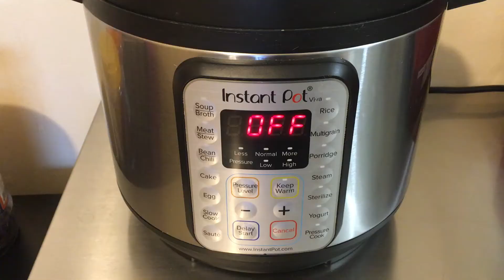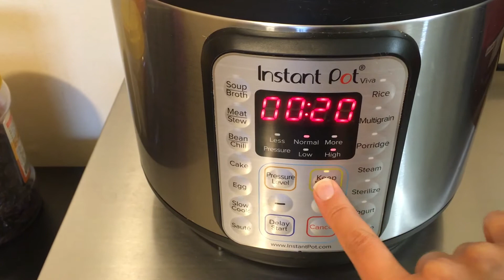VEGAN BROWN RICE: How To Make An Easy Brown Rice Recipe in Instant Pot ~ Simple & Sophisticated Way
In my next couple of videos, I will be using brown rice. So today, I am sharing my simple and sophisticated ways of cooking this goodness   😋 Just wait until the next video for even more deliciousness 🤩

I will be happy to share my new videos with you!